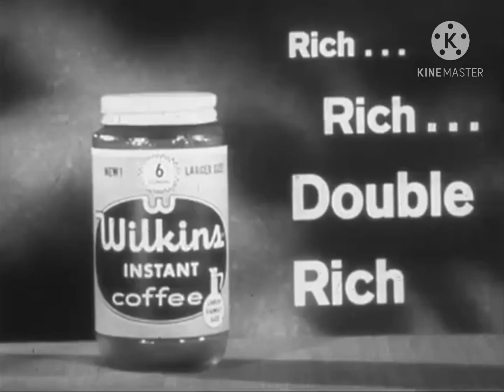K-Fee Meadow Commercial (Minecraft Edition)